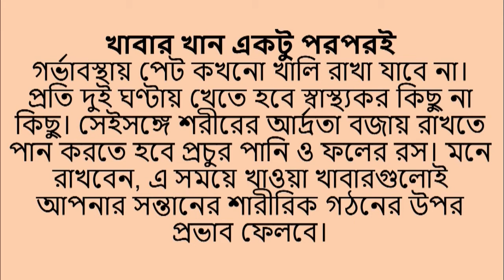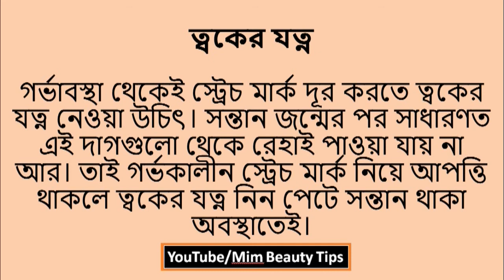গর্ভাবস্থায় সুস্থ থাকার ৫ টি টিপস